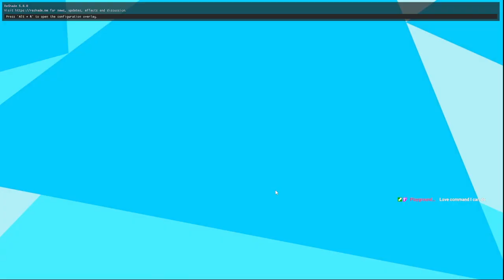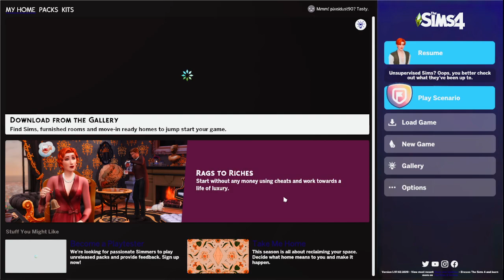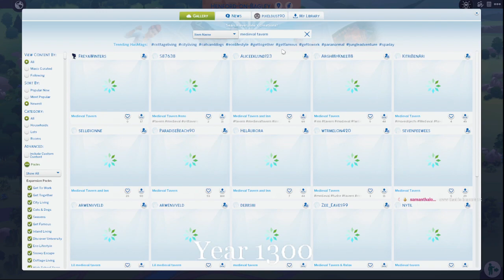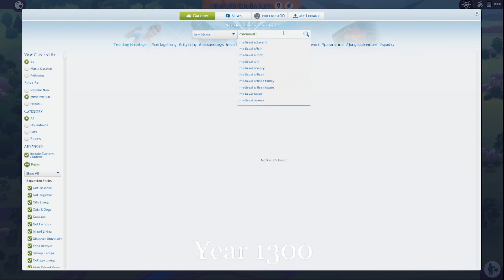Hedley Ultimate Decades Challenge ♥ Let's Begin! ♥ Part 3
We dive into some gameplay and start earning a little bit of money.